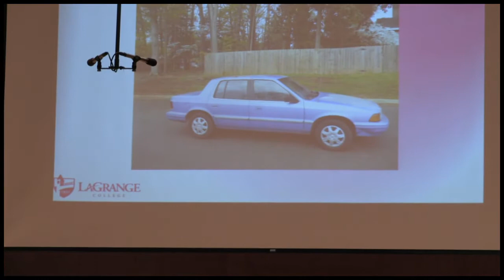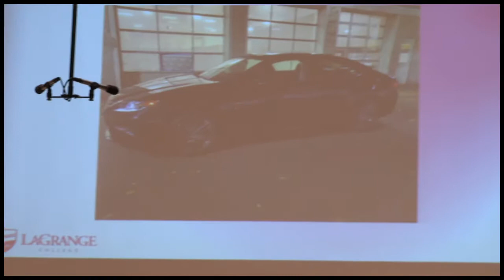George Lankford - Closed Mouths Don't Get Fed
George Lankford '11 played football for four years at LaGrange College, earned his PhD in Applied Mathematics from North Carolina State University and has an accomplished career as a data scientist.
On October 20th, 2017, he discussed his personal journey to successfully balance athletics and academics while in school by taking advantage of support services on campus, and by developing a relationship with his faculty mentor.